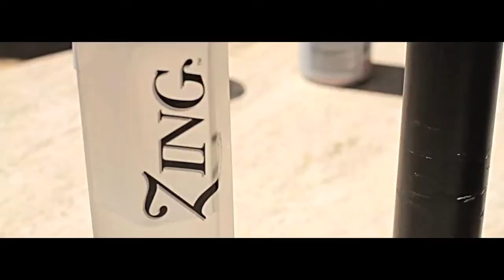The Game: Thot Behind the Scenes (ft. Problem, Bad Lucc & Huddy)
Shot in Beverly Hills
BTS: Sixmic Films | C7 Media
Voight Thornton | Nelson Mayorga